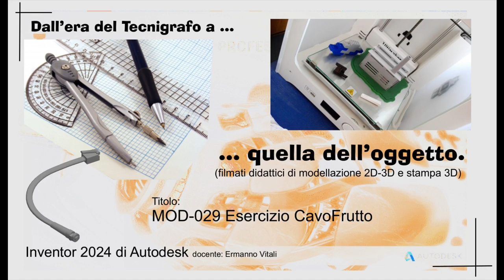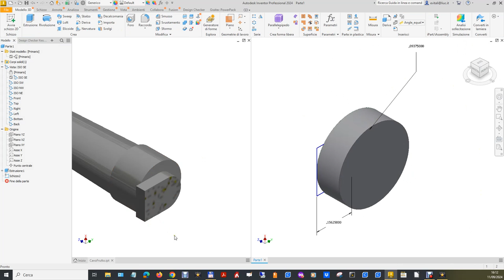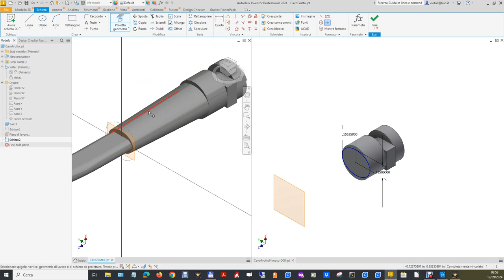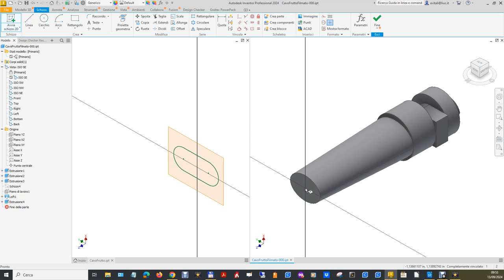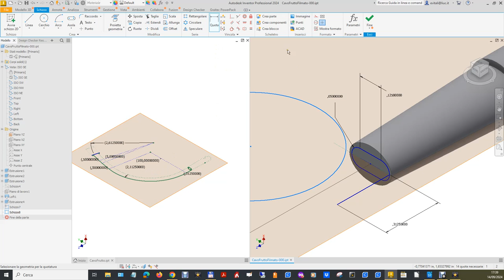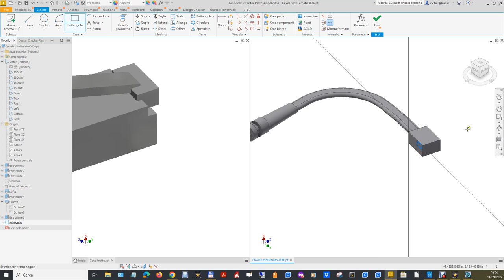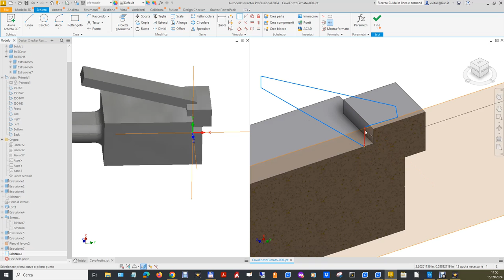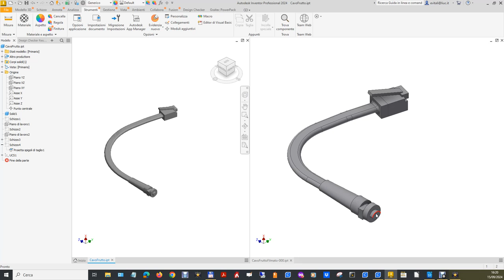MOD-029 Esercizio CavoFrutto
Esercizio classificato di difficoltà medio-alta di copia delle lavorazioni di un modello fornito. Si tratta del modello di un cavo con spinotto e presa (3 body) per collegare un guscio con la piastra elettronica ad uno spinotto  RJ45.
Il pezzo modellato verrà poi montato nell’assieme Prolunga RJ45 e usato per illustrare alcune modifiche allo stesso assieme. Il link al file da scaricare per provare l'esercizio in poprio si trova in fondo alla descrizione.

0:00:10 Presentazione e dell’esercizio.
0:01:03 Nuovo file, doppia finestra.
0:01:39 Controllo e sistemazione unità di misura nei due file.
0:02:24 I sistemi di riferimento e il viewcube su ambedue i files.
0:05:51 Primo schizzo del cerchio nel corpo connettore piastra.
0:07:46 Secondo schizzo sempre del connettore piastra.
0:12:43 Salvataggio file.
0:13:11 Terzo schizzo.
0:15:25 Loft del connettore piastra: considerazioni.
0:15:56 Prima sezione del loft: ricerca parametri
0:21:03 Schizzo della prima sezione del loft.
0:22:42 Ricerca piano della seconda sezione del loft.
0:23:30 Costruzione piano.
0:23:47 Seconda sezione del loft: ricerca parametri.
0:27:31 Schizzo seconda sezione del loft.
0:28:50 Sistemazione visibilità e Loft.
0:30:06 La quinta lavorazione: cosa è e come realizzarla.
0:31:01 Costruzione quinto schizzo.
0:34:40 Nuovo body (corpo solido): il cavo.
0:35:10 Ricerca forma sezione cavo.
0:36:12 Schizzo della sezione del cavo.
0:39:15 La traiettoria della sezione per costituire il cavo.
0:39:30 Schizzo per quotare la traiettoria seguita dal cavo.
0:40:55 Quotatura dello schizzo proiettato.
0:46:30 Verifica direzione iniziale.
0:47:18 Schizzo traiettoria.
0:55:12 Traiettoria finita, sweep.
0:56:43 Analisi terzo corpo (body).
0:57:40 Primo schizzo per il terzo corpo (il jack).
1:00:43 Secondo schizzo e seconda feature del terzo corpo.
1:03:15 Analisi terza features del jack.
1.03:55 Piano di schizzo e schizzo.
1:05:13 Quotatura ed UCS.
1:10:49 Estrusione della terza features.
1:11:40 Controllo body di destinazione.
1:12:03 Quarta features: schizzo della levetta
1:18:29 Estrusione levetta.
1:18:56 Raccordo fra due body.
1:20:04 Escamotage per fare il raccordo.
1:20:33 Features jack attaccata al cavo.
1:21:23 Raccordo e suo valore.
1:22:50 Tre corpi solidi e loro lavorazioni.
1:23:57 Conclusioni.